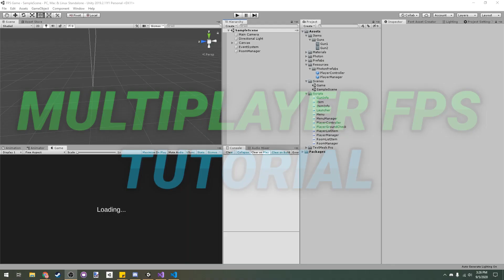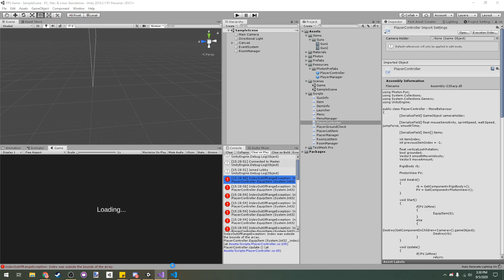[8] Multiplayer FPS in Unity: Switch Guns with Scroll Wheel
In this episode of the Photon PUN online multiplayer FPS series we set up switching guns with the scroll wheel.